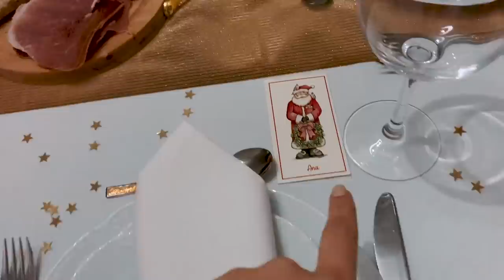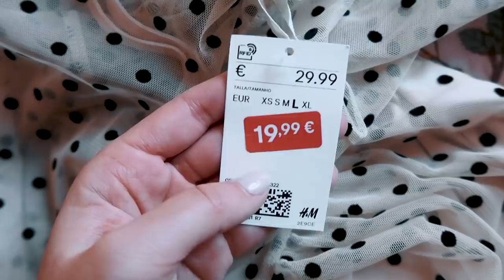CEIA DE NATAL, IDA AOS SALDOS E REGRESSO AOS TREINOS WEEKLYVLOGMAS19 | Inês Rochinha